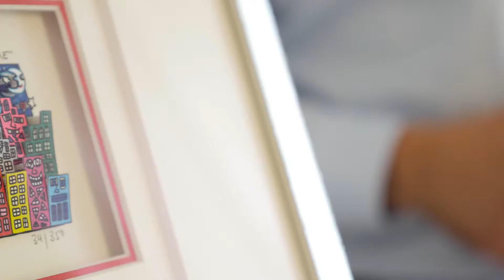Toms Art Shop - James Rizzi Videoblog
Der Kunsthändler Peter Koenen stellt den Pop-Art Künstler James Rizzi vor. Weltweit ist James Rizzi als Erfinder der 3D Grafik bekannt. Seine farbenfrohen Werke sind von Humor und Optimismus gekennzeichnet. Die exklusiv von Peter Koenen verlegte 3D Grafik "THERE IS NO PLACE LIKE HOME" ist bei uns erhältlich.

James Rizzi, 5. Oktober 1950 – 26. Dezember 2011.
Sein Markenzeichen sind die leuchtenden Farben und kindlich verspielten Figuren der von James Rizzi selbst erfundenen 3D-Papierskulpturen, durch die der Pop Art Künstler weltweiten Ruhm und Bekanntheit erlangte. Indem James Rizzi Alltagsgegenständen, wie beispielsweise Briefmarken, Häuser, Puzzles, Düsenjets, Porzellan, Autos oder Bahnen seinen eigenen Stempel aufdrückte, entstanden alltagstaugliche Kunstwerke in seinem unverkennbaren, persönlichen Stil. James Rizzi wird von einer großen internationalen Fangemeinde unterstützt. Seine durch Humor und Optimismus gekennzeichneten Werke machen ihn zu einem absoluten Muss in vielen Sammlungen und Kunstgalerien.
Wir sind eine offiziell authorisierte James Rizzi Galerie!!!